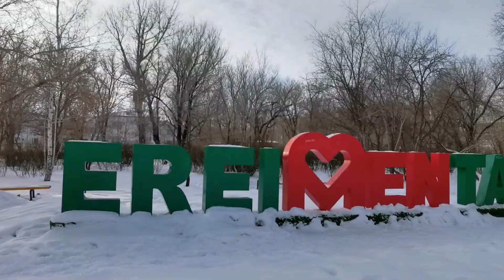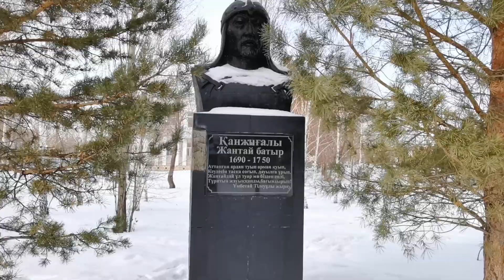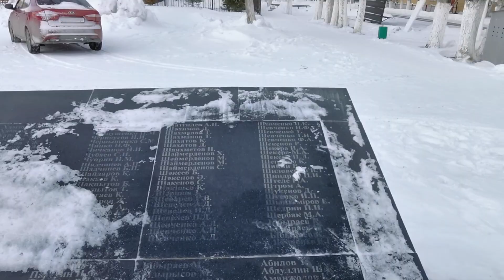Я В ЕРЕЙМЕНТАУ🏃ЕДУ ДОМОЙ. ИНТЕРНЕТА НЕТ. 🤔 НЕ СПЛЮ. Караулю интернет. 6 января 2022г.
Сегодня дали интернет в 6-30 утра. А хотя писали, что будет с 9  до 18. Вчера в 12 дня отключили. Работает плохо, кроме ватцап. Надеемся, что все наладится.